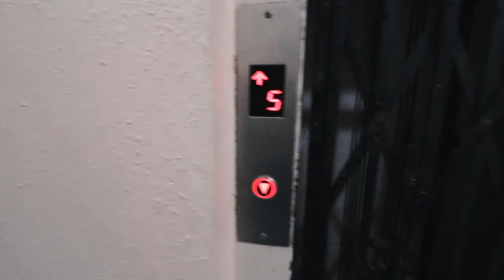Traveling to GOA AFTER LOCKDOWN by TRAIN | Things You Must Know | Stay at Agonda Beach, South Goa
Hey guys! finally we stepped out of Mumbai and traveled to Goa by train. This is first vlog from Goa trip. It contains all necessary information like train travel experience after lockdown, bike rental, current situation in Goa and stay details.

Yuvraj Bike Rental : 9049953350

Our Travel Gears :
1. Canon 200D DSLR

2. GoPro Hero 7 Black

3.  Dell XPS 15 (YouTube editing laptop)

4. GoPro Accessory